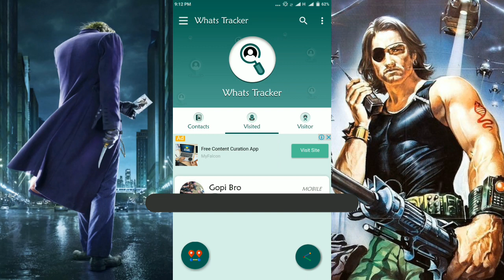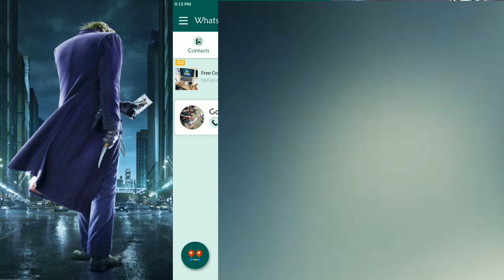How to know who viewed your whatsapp profile simple trick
Hello Friends is video mein main aapko batauga ki aap kaise pta lga sakte hai ki kaun aapki whatsapp Profile dekh rha tha .

Best Tools:-